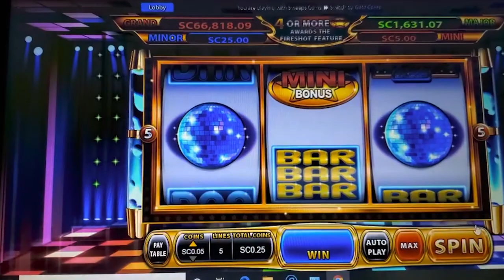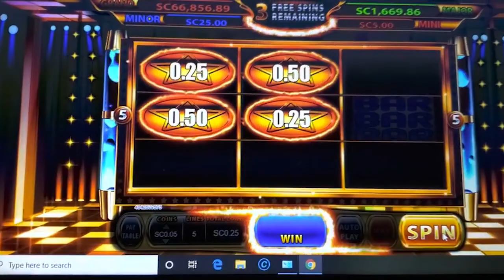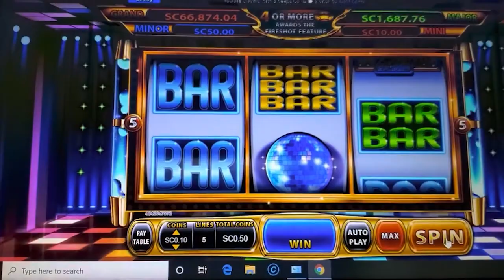120x EPIC WIN. CHUMBA CASINO REAL ONLINE SLOTS. NC Lottery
FIRST STREAM IS TOMORROW!

Hey Folks! Since North Carolina Skills Machines are down I decided to give Chumba Casino a try after being suggested it by Brian Christopher.

Yes Chumba Casino uses real money, however, you need to have 100.00 in order to Cash out.